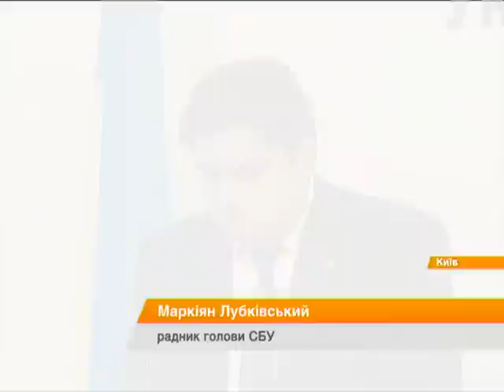В районе Горловки возобновились боевые действия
Накануне чудом никто не погиб в городке Артемово, обстрелянном из минометов и самоходный артустановок. Один из снарядов упал в нескольких метрах от местной школы. Обо всем этом с передовой Тарас Корниюк.

Напередодні дивом ніхто не загинув у містечку Артемове, обстріляному з мінометів та Самохідних Артустановок. Один зі снарядів упав за кілька метрів від місцевої школи. Про все це з передової Тарас Корніюк.